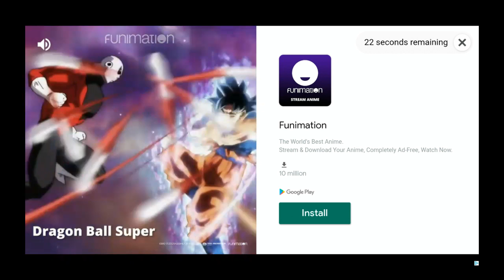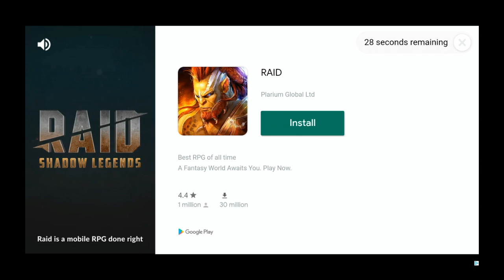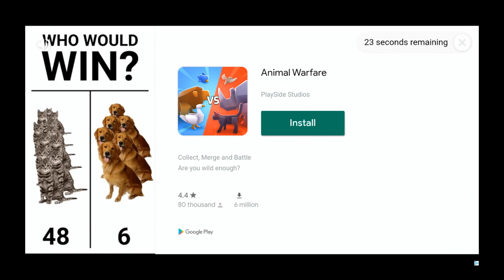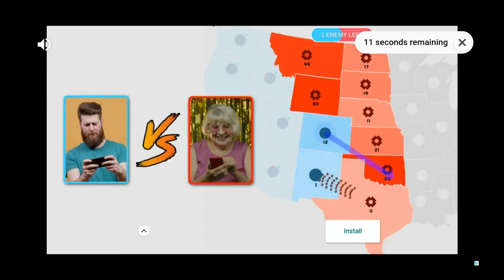Grow castle ep9